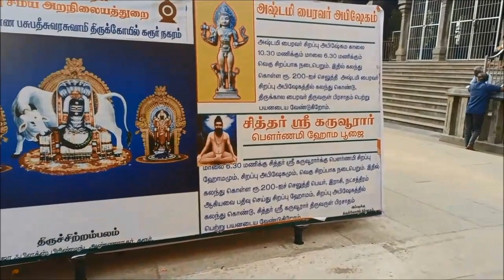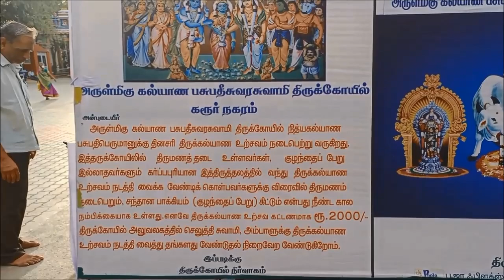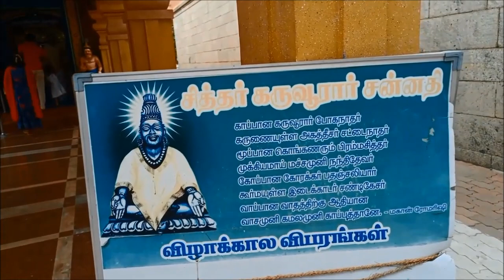கரூர் - பசுபதீஸ்வரர் கோவில் - Karur - Pasupatheeswarar Temple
கரூர் கல்யாண பசுபதீஸ்வரர் கோயில் : இன்று ஒரு கோயில் - ARULMIGU KALYANA PASUPATHESWARAR TEMPLE

கல்யாணபசுபதீசுவரர் கோயில் என்பது, தமிழ்நாட்டில் கரூர் மாநகரில் அமைந்துள்ள சிவாலயமாகும். இச்சிவாலயம், தேவாரப் பாடல் பெற்ற தலங்களில், கொங்கு நாட்டுத் தலங்களில் ஒன்றாகும். இத்தலம், காமதேனு வழிபட்ட தலமாகும். இச்சிவாலயத்தினை, திருஞானசம்பந்தர், சித்தர் கருவூரார், அருணகிரிநாதர் போன்றோர் பாடியுள்ளனர். இச்சிவாலயத்தில் சித்தர் கரூவூராருக்கு, தனி ஆலயம் உள்ளது.

இத்தலத்தில், புகழ்ச்சோழ நாயனார் அரசாண்டதாகவும், எறிபத்த நாயனார் தொண்டு செய்ததாகவும், தலவரலாறு கூறுகிறது.

அமைவிடம்
கரூர் மாவட்டத்தின் தலைமையிடமாக, அமராவதி ஆற்றங்கரையில் அமைந்துள்ள கரூரில், நகரின் மையப் பேருந்து நிலையத்துக்கு மிக அருகாமையில், இக்கோவில் அமைந்துள்ளது.

கோவில் அமைப்பு

கோயில் மதில் சுவரில் காணப்பட்டது
இக்கோவிலின் கொடிமரம், கருங்கல்லால் ஆனது. கொடி மரத்தின் ஒரு புறத்தில், தலையைத் தட்டில் வைத்து கையில் ஏந்தியவாறமைந்த புகழ்ச்சோழ நாயனாரின் சிற்பமும், மறுபுறம் சிவலிங்கமும், சிவலிங்கத்தை நாவால் நக்குகின்ற பசுவும் அமைந்துள்ளன.

இக்கோவிலின் பெருமான் கல்யாண பசுபதீஸ்வரர். பசுபதிநாதர், பசுபதீஸ்வரர், ஆநிலையப்பர், பசுபதி என்றும் அழைக்கப்படுகிறார். இங்கு சிவன், சதுரமான ஆவுடையாரின் மீது அமைந்துள்ள லிங்க வடிவிலுள்ளார். அம்மன் அலங்காரவல்லி.

தமிழ்நாட்டின் பழம்பெரும் சிவத்தலங்களில் இது ஒன்றாகும். கொங்கு நாட்டின் ஏழு சிவத்தலங்களில் ஒன்றாகும்.

இக்கோயில் கட்டடக்கலைச் சிறப்பு மிக்கது. இங்குள்ள நூற்றுக்கால் மண்டபத்திற்கு, இங்கு 1960 ஆம் ஆண்டு குட முழுக்கு விழா நடைபெற்றபொழுது, ’புகழ்ச் சோழர் மண்டபம்" என்று பெயரிடப்பட்டுள்ளது.

கோவிலின் தென்மேற்கு மூலையில், பதினெட்டு சித்தர்களில் ஒருவரான கரூவூராரின் சன்னிதி உள்ளது. இச்சித்தர் ஆநிலையப்பரோடு ஐக்கியமானதால், கருவறையில் சுயம்புலிங்கமாக உள்ள பெருமான் சற்றே சாய்ந்த நிலையில் உள்ளார்.

கோயிலின் கட்டடக்கலை அம்சங்கள்
இக்கோயில் திராவிடக் கட்டடக்கலை அம்சத்தை கொண்டுள்ளது. திராவிடக்கலை என்பது தென்னிந்திய கோயில் கலை பாணியாகும். இக்கோயிலின் அமைப்பு மிகச் சிறப்பானது. கோயிலின் மையப் பகுதியில் அமைந்திருப்பது கருவறையாகும். இப்பகுதி தான், முதன் முதலில் கட்டப்பட்ட பகுதியாகும். இக்கருவறை சதுரவடிவில் அமைக்கப்பட்டுள்ளது. கருவறையின் மேல் விமானம் அமைக்கப்பட்டுள்ளது. அவ்விமானம் வட்டவடிவில் அமைக்கப்பட்டுள்ளது. அதற்கு மேல், கலசம் அமைக்கப்பட்டுள்ளது. இந்த அமைப்பே ஆரம்பகாலத்தில் கோயில் கட்டும் முறையாக இருந்தது.

கருவறையை அடுத்து இருப்பது, அா்த்தமண்டபம் ஆகும். இந்த முறை பிற்காலகட்டத்தில் தோன்றியதாகக் கருதப்படுகிறது. பெரும்பாலும் இந்து கோயில்கள், கருவறை, அதை ஒட்டி அமைந்திருக்கும் அா்த்தமண்டபம் இந்த அமைப்பை கொண்டே கட்டப்பட்டிருக்கின்றன. அா்த்தமண்டபத்தை அடுத்து மகா மண்டபம் அமைக்கப்பட்டுள்ளது. இந்த மகாமண்டபங்கள் பிற்காலத்தில் ஏற்படுத்தப்பட்டதாகும். இந்த மண்டபங்கள் அதிகப்படியான கற்றூண்களைக் கொண்டதாக அமைத்தனா்.

கருவறையை சுற்றி பிரகாரம் அமைக்கப்பட்டுள்ளது. இதுவும் பொரும்பாலும் எல்லா இந்து கோயில்களிலும் காணப்படும் அமைப்பாகும். இப்பிரகாரத்தை அடுத்து கோயிலின் இடது, பின், வலது புறங்களில் சுற்றிலும் திண்ணையோடு கூடிய சிறு மண்டபம் போன்ற அமைப்பு காணப்படுகின்றது. இது பெரும்பாலும் பாடசாலையாகவோ வேதபாராயணம் செய்யும் இடமாகவோ இருந்திருக்க வேண்டும்.

கருவறையின் தெற்குப்புற சுவற்றில் தட்சினாமூா்த்தியும், மேல்புற சுவற்றில் லிங்கோத்பவரும், வடபுற சுவற்றில் பிரம்மாவும் துா்க்காதேவியும் பிரதிஸ்டை செய்யப்பட்டுள்ளன. இது சைவ, குறிப்பாக, சிவன் கோயிலின் கட்டடக்கலைப் பாங்கின் அடிப்படையில் அமைக்கப்பட்டுள்ளது.

கருவறையின் தென்புற திண்ணையில் நாயன்மாா்கள் காட்சியளிக்கிறன்றனா். பின்புறம், ஈசான விநாயகா், முருகன், கஜலட்சுமி போன்ற சைவ கோயில் அமைப்பின் அம்சத்துடன் அமைக்கப்பட்டுள்ளது.

கருறையின் வடபுறத்தில் சண்டிகேசுவரா் அமைக்கப்பட்டுள்ளது. இதுவும் சைவ கோயிலின் அம்சத்தை கொண்டு விளங்குகிறது. இக்கோயில் பெரும்பாலும் கிரானைட் கற்களால் கட்டப்பட்டுள்ளது. அழகிய சிற்ப வேலைப்பாடுகளுடன் தூண்கள் அமைக்கப்பட்டுள்ளன.